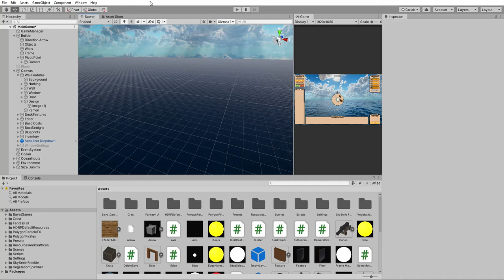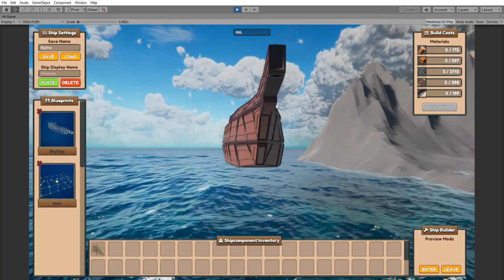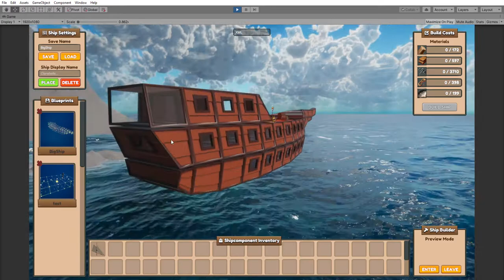Blimey! Devlopment test